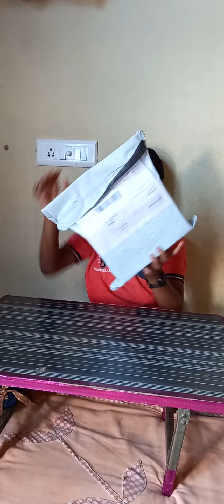unboxing dancing robot